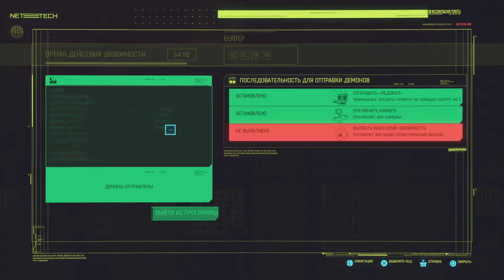Cyberpunk 2077_20211008145603